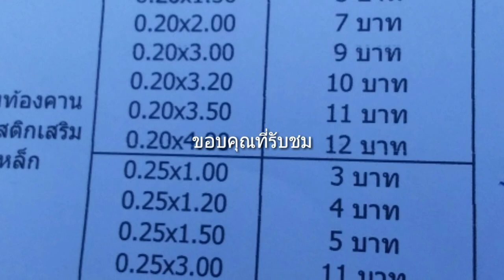ราคาถูกมาแล้วค่า